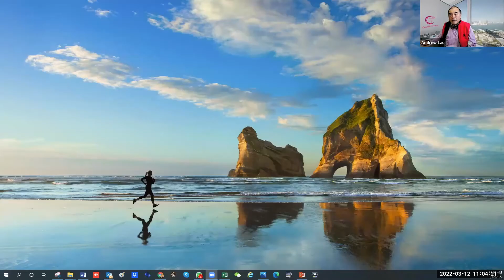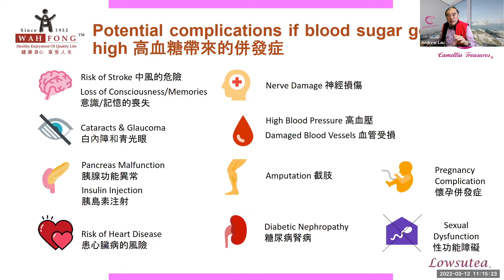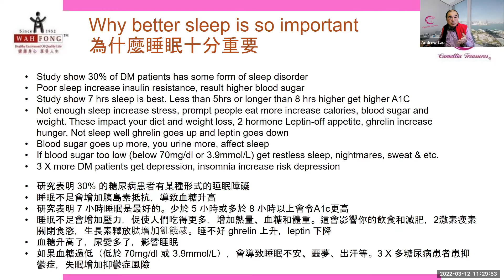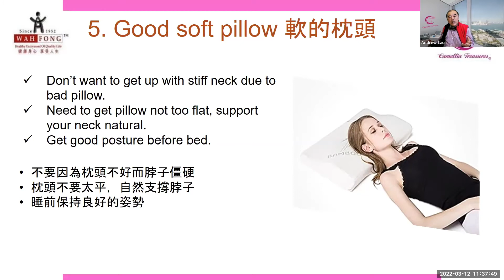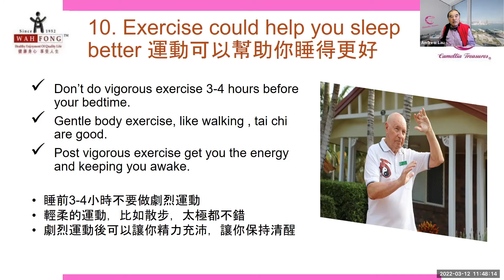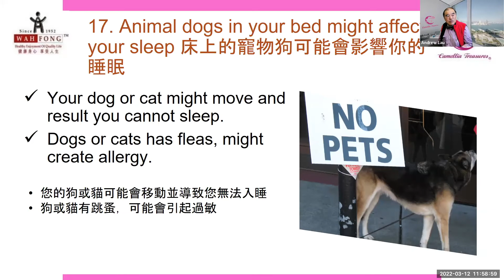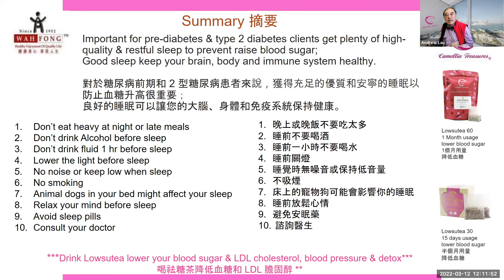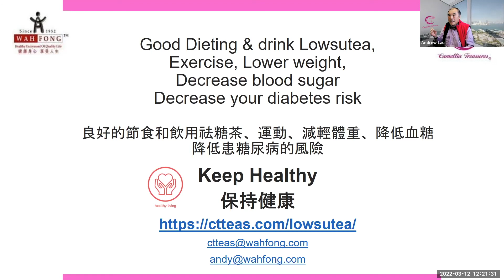【祛糖茶講座】糖尿病前期和糖友改善睡眠的20種方法 - 20 Ways To Sleep Better When You Are Pre-Diabetic / Diabetic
糖尿病前期或糖尿病患者可以用什麼來幫助睡眠？

患有糖尿病前期或 2 型糖尿病的人需要好好休息，以防止血糖水平升高。 良好的睡眠可以讓您的大腦、身體和免疫系統保持健康。

本次線上講座會為您介紹改善睡眠的20種方法

What can a pre-diabetic or a person with diabetes take to help sleep?

A person with pre-diabetes or Type 2 diabetes needs to have a good night's rest to prevent a rise in their blood sugar level. Good sleep keeps your brain, body and immune system healthy.

Our expert, Andrew Lau, will share 20 ways to help you sleep better when you have pre-diabetes or diabetes in this webinar.

關注我們的社交媒體, 了解更多祛糖茶及血糖控制相關資訊:

祛糖茶 LOWSUTEA - 純天然降血糖保健茶
= Camellia Treasures 華芳茶莊全球品牌 =
Healthy & Enjoyment of Quality Life

*此產品沒有根據《藥劑業及毒藥條例》或《中醫藥條例》註冊。為此產品作出的任何聲稱亦沒有為進行該等註冊而接受評核。此產品並不供作診斷、治療及預防任何疾病之用。

*This product is not registered under the Pharmacy and Poisons Ordinance or the Chinese Medicine Ordinance. Any claim made for it has not been subject to evaluation for such registration. This product is not intended to diagnose, treat or prevent any disease.